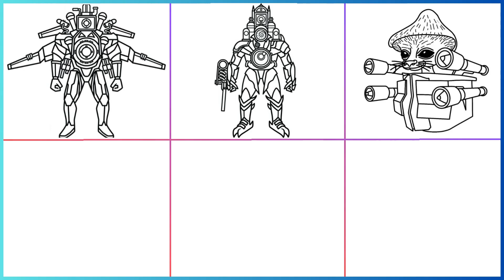I'm Really Sorry That You Haven't Seen This Video of Drawing SKIBIDI TOILET MULTIVERSE Before